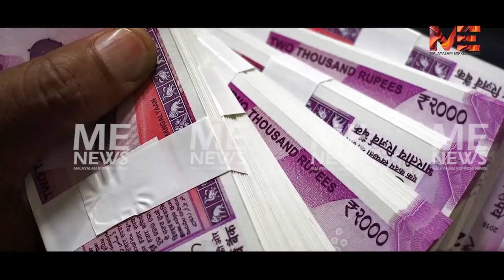സഹകരണ സംഘങ്ങളിൽ പണം തട്ടിപ്പ് : ലക്ഷങ്ങളല്ല കോടികൾ വരെ|Co-opeartiveBank|Vayyatupuzha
പല സംഘങ്ങളിലും വ്യാജ രേഖയുണ്ടാക്കിയാണ് പണം തട്ടിയെടുക്കുന്നത്
രാഷ്ട്രീയ സ്വാധീനം ഉപയോഗിച്ച് പ്രതികൾ രക്ഷപെടുന്നു
പലതും ഒത്തു തീർക്കുന്നു .
മറ്റു പലതും എടുത്ത തുക തിരിച്ചടച്ചു രക്ഷപെടുന്നു .
വയ്യാറ്റുപുഴ സര്‍വീസ് സഹകരണ ബാങ്കില്‍ വ്യാജരേഖയുപയോഗിച്ച് 18 ലക്ഷം തട്ടി
സീനിയര്‍ ക്ലാര്‍ക്ക് പി.ബി. ബിജുവിനെതിരേ യാണ് പരാതി